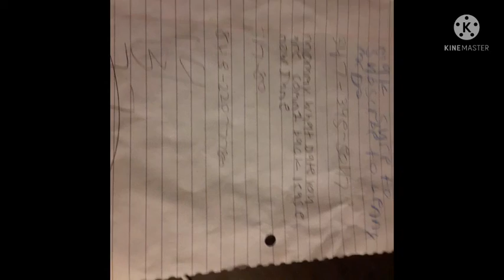playing roblox but the game in roblox is guess the food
hey guys another roblox video but this time it is guess the food happy 4th of july yesterday it was that day also make sure to subscribe to Lenny also make sure to subscribe to my second channel called Lenny funny shows also make sure to subscribe to my third channel called conghui Wang like and subscribe also that roblox game was the worst it took forever to open that door it was like a a pattern it was like um 4 door open then it stops than it goes 4 again and than wait its like a spinning wheel comment down Below what is your least favorite game in roblox minds was the guess the food yup so comment down Below i hope you guys like my shorts videos so trying something different so i hope you guys like this viedo and also we are filming longer videos so make sure you are stay toon for that time like and subscribe peace out baby